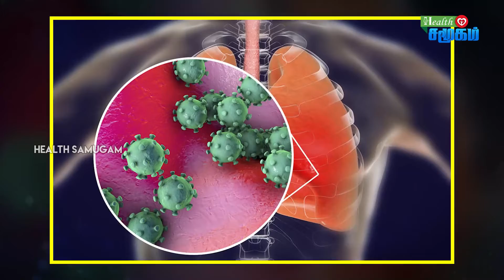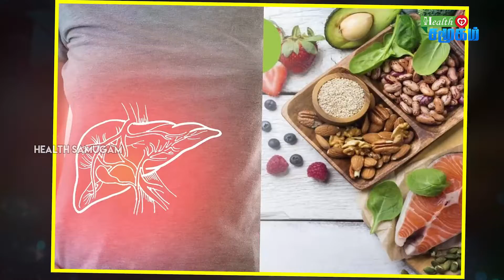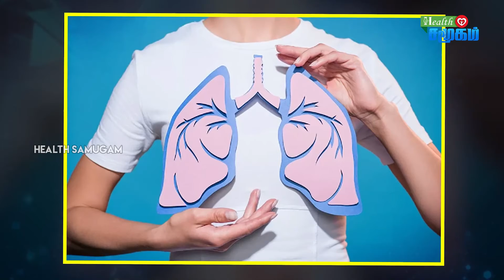Do you know what to do to regain your lost physical strength after recovering from corona?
The corona virus causes various infections in the body. Affects vital organs such as the lungs, heart and kidneys. It also affects our immune system so your body will look weak for a while after recovering from the corona infection. We are all well aware that Govt-19 infection makes one weak and tired. This weakness can last a long time in a few cases, leading to other health problems.